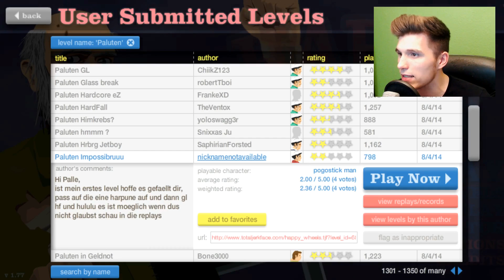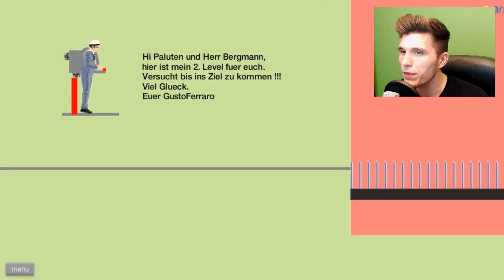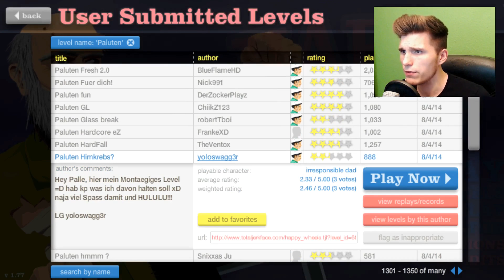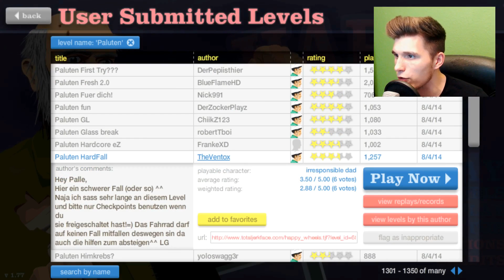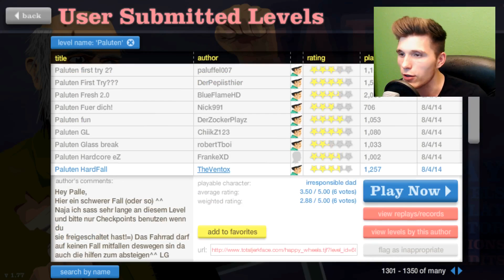Mega KRANKES LEVEL! ✪ Happy Wheels #419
Dieses Level war meeega strange O_O